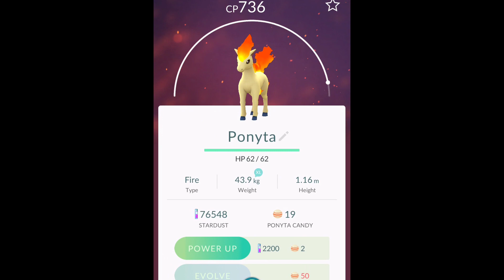POKEMON GO | FÅR PONYTA I ETT ÄGG! | FLYTTAR NER TILL KONTORET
POKEMON GO på Svenska i Strömstad - Sverige